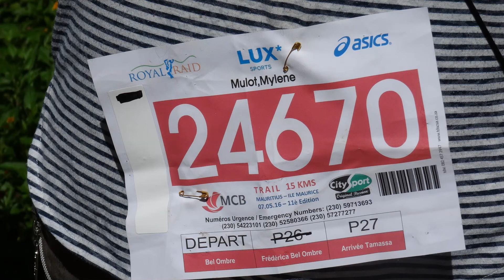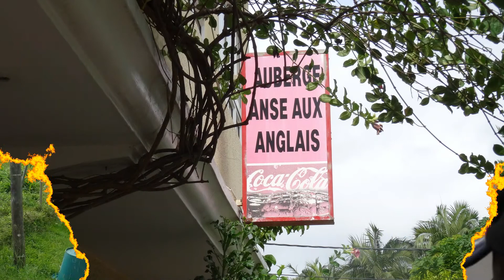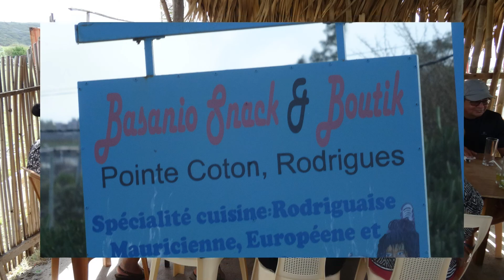ADND 2016 05 07 SEJOUR MAURICE